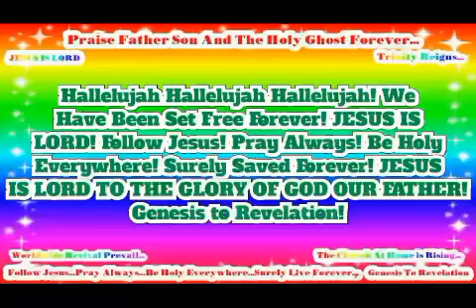JESUS SAVES! JESUS IS LORD TO THE GLORY OF GOD OUR FATHER! Genesis to Revelation!(5)